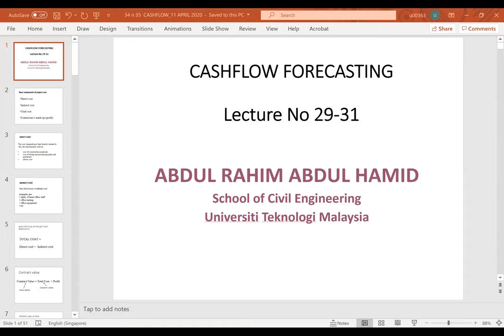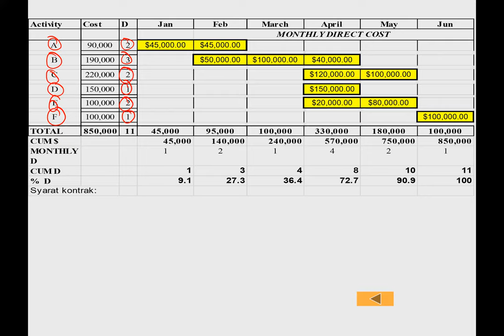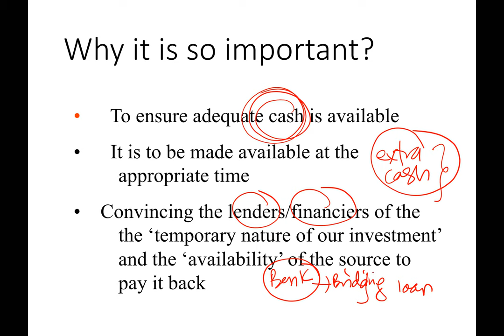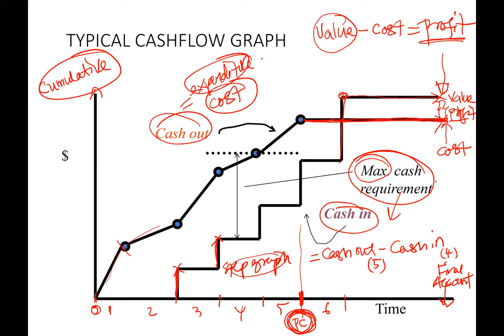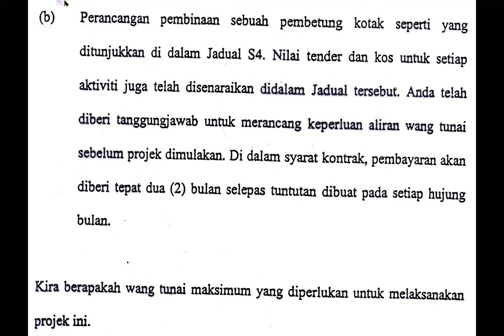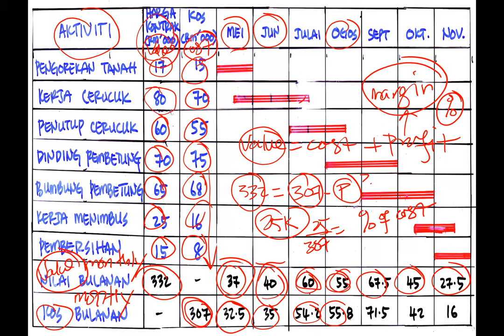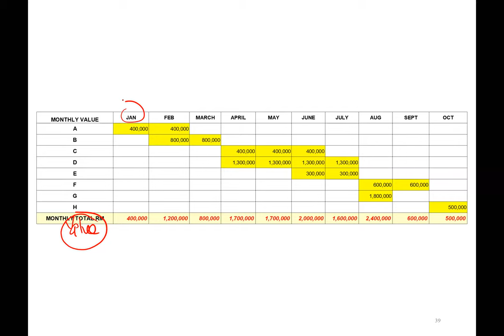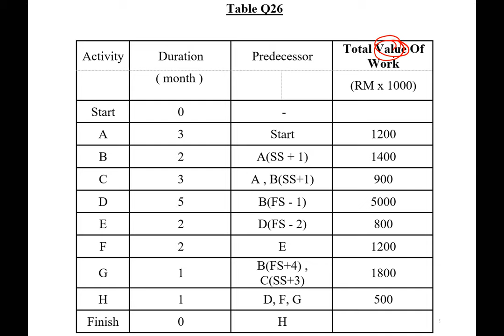LECTURE 29-31 CASHFLOW FORECASTING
SKAA4113 CONSTRUCTION AND PROJECT MANAGEMENT
LECTURE 29-31 ON CASH FLOW FORECASTING